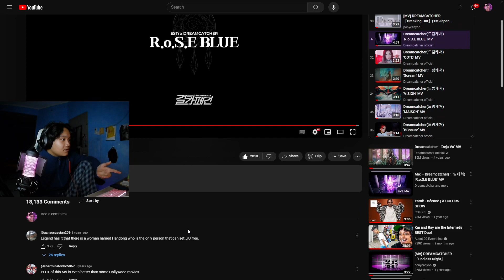REACTING TO Dreamcatcher(드림캐쳐) ‘R.o.S.E BLUE’ MV